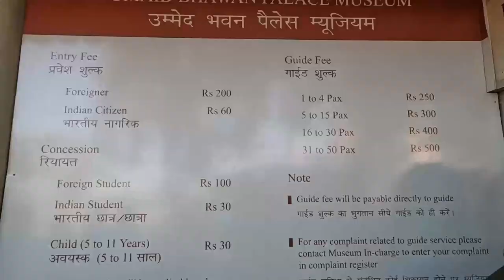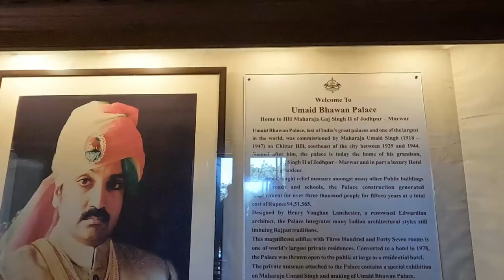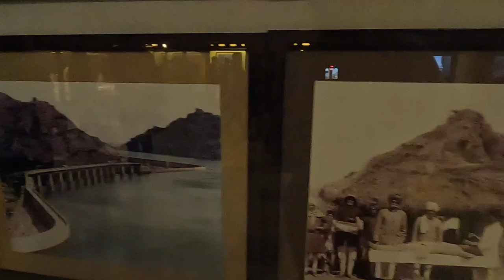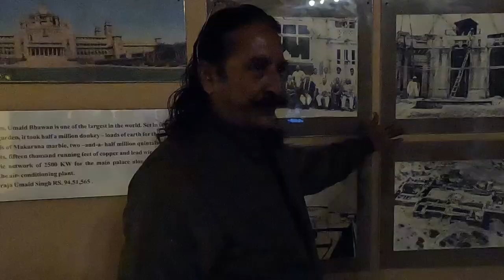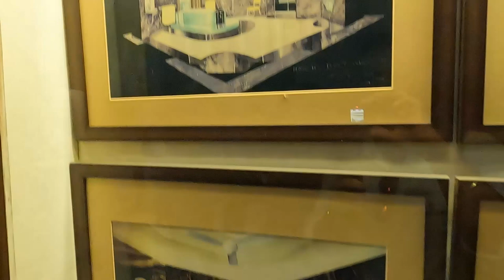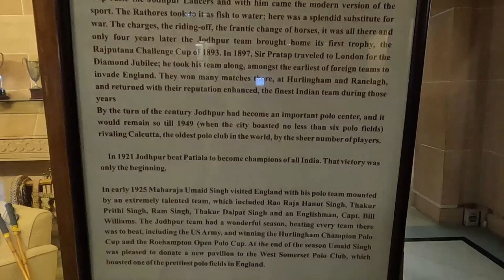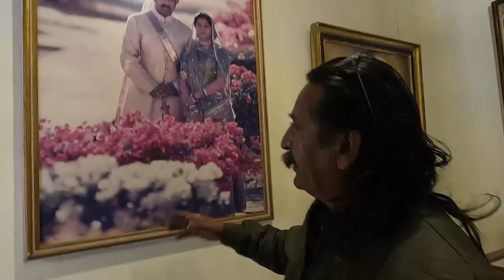Umaid Bhawan Palace Detailed History With Guide Tour | Jodhpur | Rajasthan | Travel Syndrome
In this video, a guide gave us the detailed tour of the Umaid Bhawan Palace with its history. If you are visiting Jodhpur I would highly recommend that you visit this palace which is also one of the largest residential building in the world.